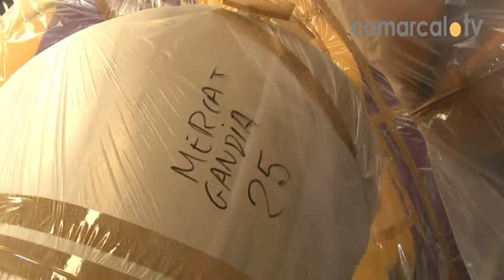La Falla del Mercat de Gandia en Secció Especial amb un monument de Pere Baenas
La Falla del Mercat de Gandia, que va ser creada en 1929, ha aconseguit enguany entrar en Secció Especial a la capital de la Safor, i no ho farà de qualsevol manera, ja que esta comissió vol guanyar el primer premi de monument i arrabassar-li a la Falla del Prado el guardó que porta 11 anys consecutius guanyant. Per a poder aconseguir-ho, han contractat al conegut artista Pere Baenas, qui des de fa anys realitza falles de Secció Especial a València capital.

A Baenas el vincula una amistat amb esta falla, ja que en el seu debut als 21 anys va obtenir el primer contracte d’artista faller amb esta comissió, recent arribat de complir el servei militar obligatori.

El monument que la Falla el Mercat de Gandia plantarà el dia 15 porta per nom ‘Barbaritats’, compta amb una altura de 18 metres i una amplària de més de 20 metres, i esta centrat en tots els desficacis que ocorren actualment tant a nivell local, com regional o nacional. La corrupció, les targetes ‘black’, els pactes per formar govern o les discrepàncies polítiques estaran reflectides en esta falla, on apareixen ninots de Jose Manuel Orengo, Arturo Torró, Diana Morant, Montoro, Rajoy i Pedro Sánchez, entre d’altres.

Tant per a Baenas com per a la comissió de la Falla del Mercat de Gandia és tot un repte i el dia 16 la vorem ja plantada al carrer per a que el jurat done la seua valoració.